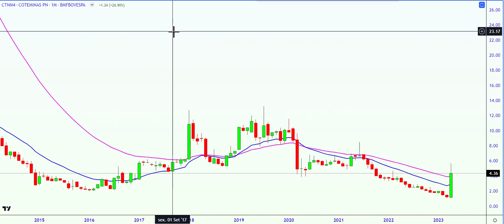Coteminas CTNM4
Olá, Pessoal!
Coteminas: Ações saltam 200% após acordo com Shein

Abraços.